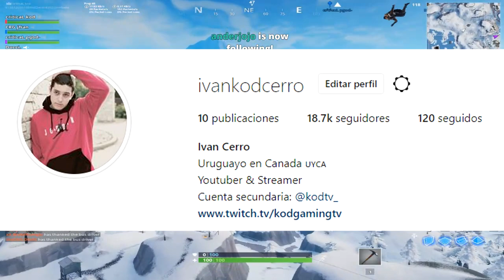Equipos profesionales tienen que ver esto! 41 Kills en SQUADS!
Stream Deck

🖥CPU: Intel i7-8700K @ 4.00GHz
🖥GPU: GeForce GTX 1070
🖥RAM: 32GB 3200MHz DDR4
🖥SSD: Samsung 850 EVO 500GB
🖥Mobo: Asus ROG Strix z370-E Gaming

🖥CPU: AMD Ryzen 5 '1400
🖥GPU: GeForce GTX 1050ti
🖥RAM: 16GB 1866MHz DDR3
🖥SSD: ADATA 240GB
🖥Mobo: ASUS Prime B350-Plus

Peripherals:
🖥Pad: ASUS ROG XL
🖥Keyboard: HyperX Alloy FPS Pro
🖥Headset: Hyperx Cloud Alpha
🖥Mouse: Steelseries Sensei 310